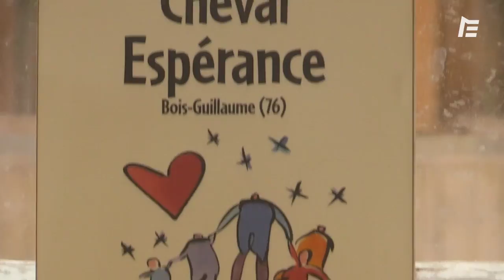AU CŒUR DE L'ASSOCIATION CHEVAL D'ESPÉRANCE | Reportage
C’est dans un centre équestre en plein milieu de la campagne, à dix minutes de Rouen, qu’est installé l’association Cheval Espérance. Voilà maintenant quinze ans que le projet porté par son fondateur Laurent Bidault, atteint d’une maladie neurodégénérative, continue de mettre en œuvre ses objectifs. Les principes de Cheval Espérance sont les suivants : accueillir les personnes présentant toutes formes d’handicap (mentaux, physiques, cognitifs, sociaux, et psychiques) en les aidant à sortir de leurs solitudes et créer un lieu de rassemblements et de partages autour de pratiques équestres. Le partage, l’écoute, les rencontres et l’esprit positif sont clairement les idéaux de cette association.